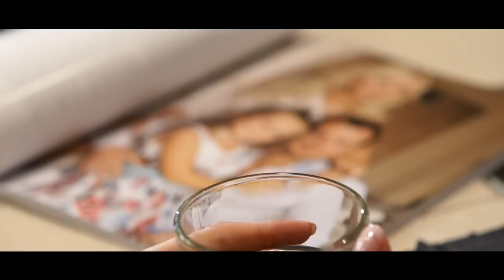Напитки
НОВИНКА!
Линия тонизирующих напитков от Группы Компаний GRS, разработанная специально для тех, кто следит за своим здоровьем, отдавая предпочтение в своем рационе полезным натуральным продуктам!

Напитки способствуют улучшению самочувствия и настроения в течение дня!
Идеально подходят тем, кто следит за своим здоровьем, сочетают в себе пользу для организма и отличный вкус!